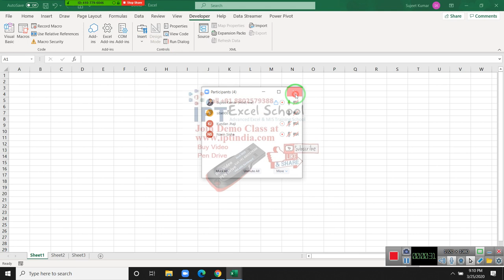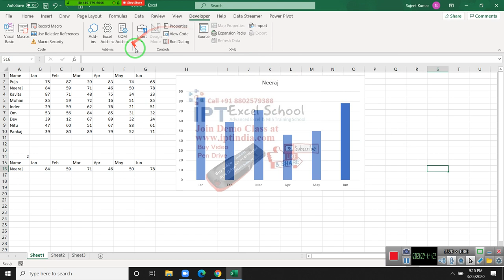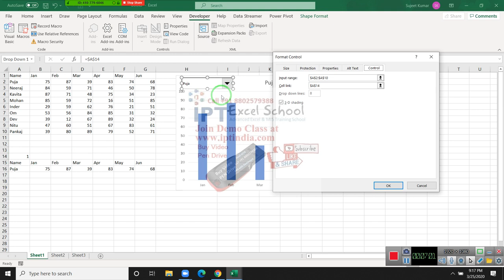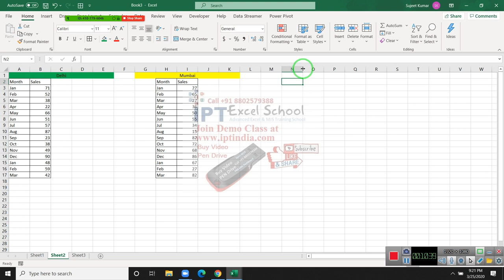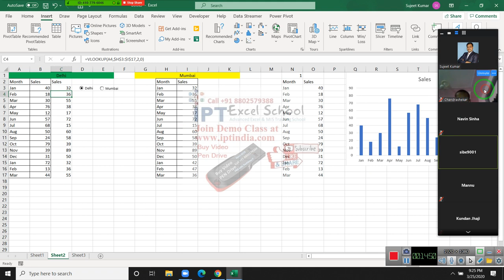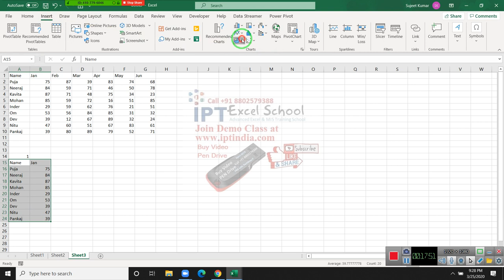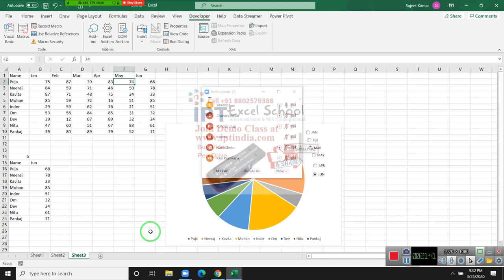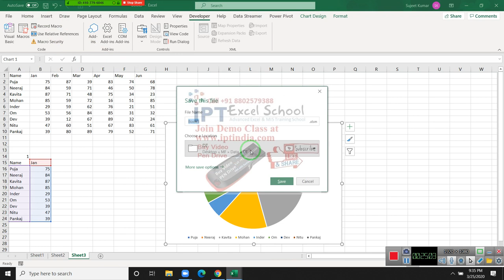MS Excel Dashboard Classes